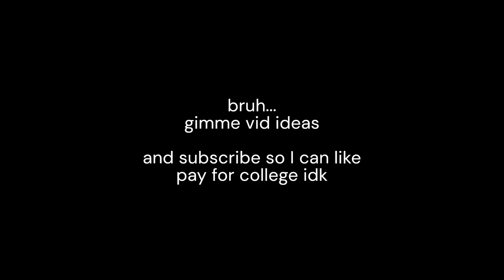I JUST wanted to eat some CHEEZ ITZ 🥲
i was trying to make a cheez it rating video :(((((((